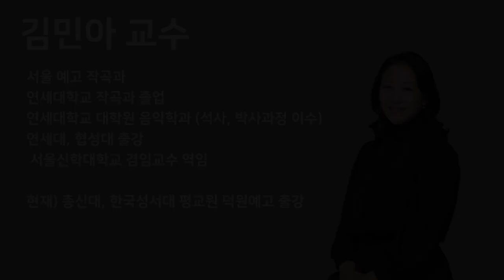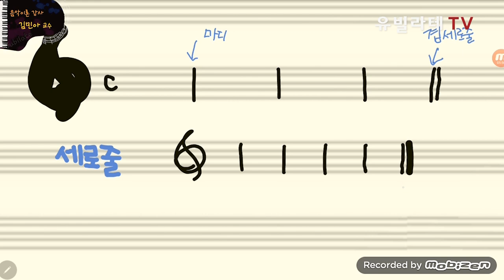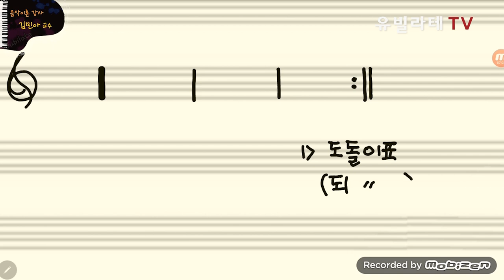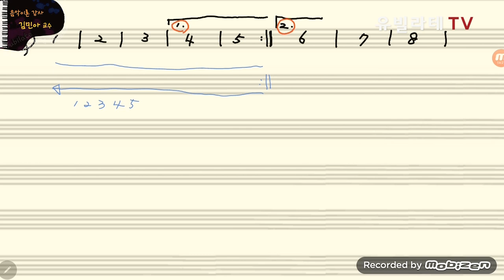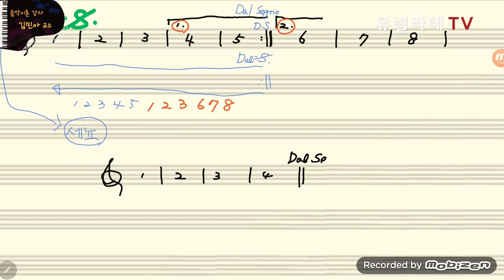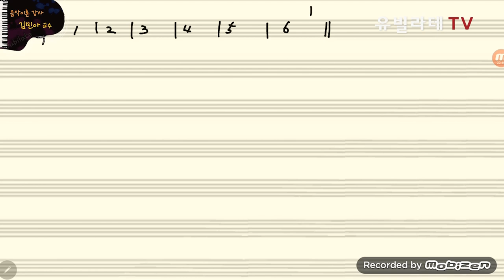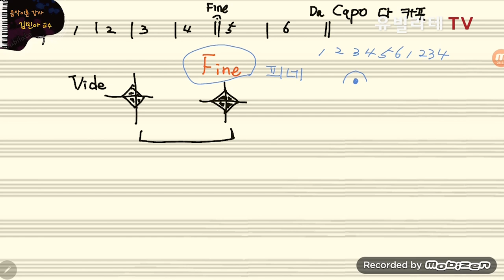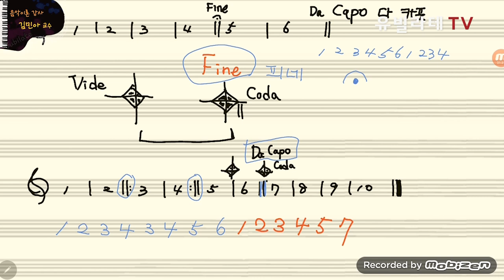[유빌라테TV_음악이론] 10강 - "반복기호(어디까지 가느냐 얘들아....?)"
악보에 있는 당구장 표시와 우주선 모양의 정체는...?!

아직 악보가 익숙치 않은 성가대원들을 길잃은 어린양으로 만들기도 하지만..
한 번 알아두면 유용한 네비게이션!

반복 기호에 대해 알아봅시다~

- 도돌이표
- 달 세뇨(Dal Segno)
- 다 카포(Da Capo),
- 비데(Vide)